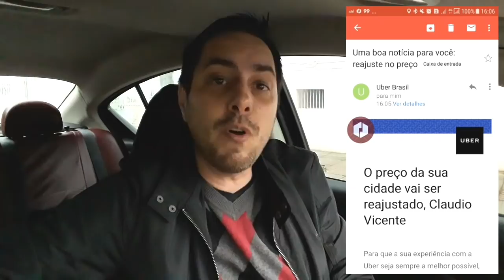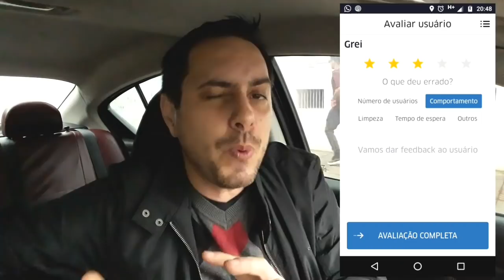Uber REAJUSTE de Preços: Novas Cidades Contempladas!